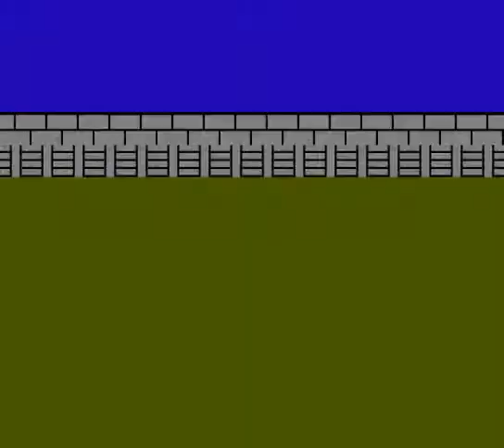Let's Play Final Fantasy II - 16 [Leila The Pirate]